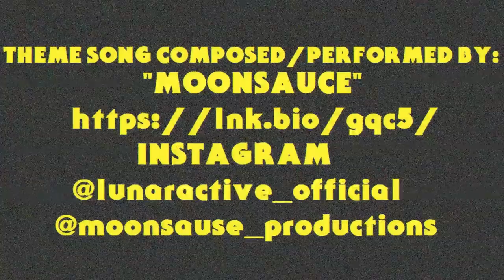Slash Trax Action News Podcast #24: Be A Man Hulk, Scream in Space & Frozen Fruit Roll Ups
the market value of the original content, if anything we hope to promote the content so that people can reach out and subsequently increase the market value.